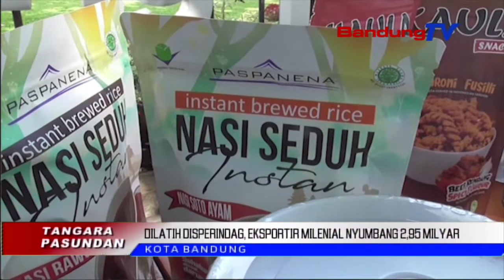Eksportir Milenial Nyumbang 2,95 Milyar | TP | BANDUNGTV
TP | BANDUNGTV | ELBY NOPITRI | Reana Panghasilan Ekspor Di Jawa Barat, Dirojong Ku Ketak Nonoman Atawa Kaom Milenial. Sok Komo, Dina Bulan April Tepi Ka Juni 2022, Sakumna Eksportir Milenial Anu Dilatih Ku Dinas Perindustrian Dan Perdagangan Jawa Barat, Mampuh Ngahasilkeun 158 Rebu 354 Dolar Amerika Atawa Dua Koma Salapan Puluh Lima Milyar Rupia, Ti 9 Komoditas Ekspor.